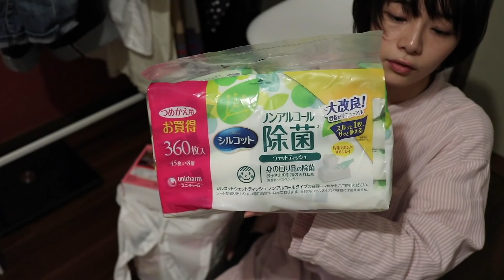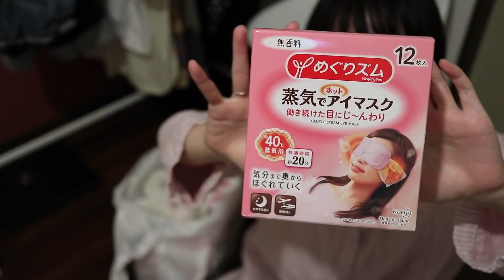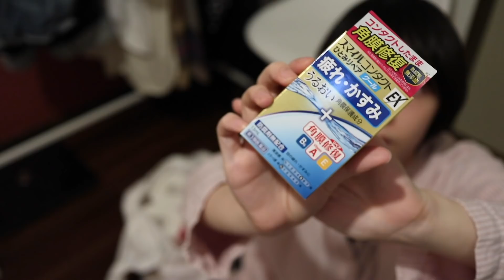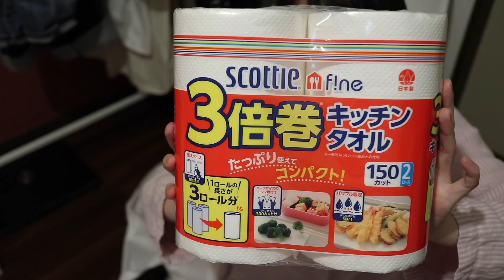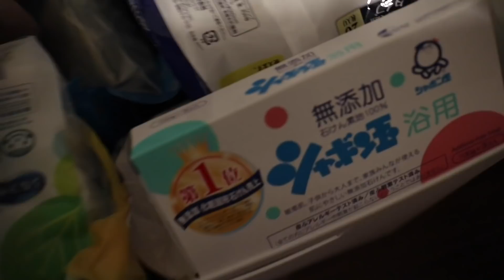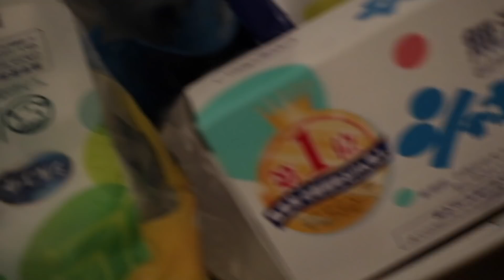一人暮らしの日用品を紹介します。Daily necessities. 【ドラッグストア購入品】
一人暮らしのご近所さん、日用品はどのくらいの量をストックしていますか？

🏠 愛用品 - Amazon

✔︎ in living.

📱SNS / @inlivingjp